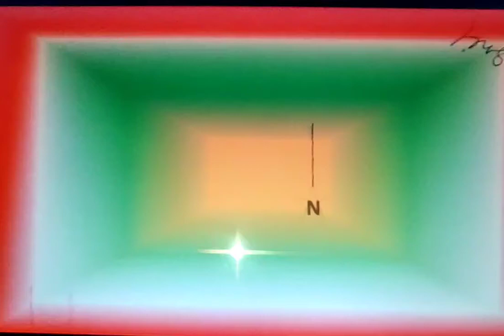Hanging letter animation